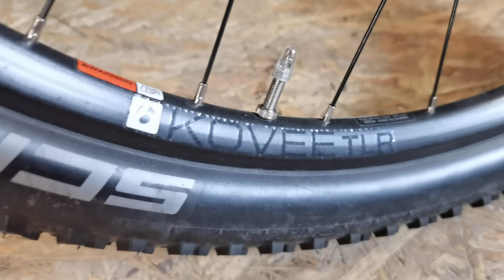Fabryka oszczędza na smarze. Zrób pełny serwis bębenka piasty z Treka Procaliber - Bontrager Kovee.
Wracam do roboty przy narzędziach. Przejrzyj poniższe rozdziały, by dowiedzieć się z góry, co i w jakiej kolejności będziesz odkręcać i skręcać.

0:00 jaki to model
0:34 budowa bębenka
1:00 nakrętka nr 1 i 2
2:55 demontaż zapadek
3:25 montaż zapadek
4:50 montaż kulek
7:15 PRZED montażem bębenka
7:50 skręcenie bębenka
8:15 montaż bębenka
8:55 jak łatwiej odkręcić
9:25 montaż łożysk
10:30 ściągacz do łożysk

Klucze do bębenków
Praski do łożysk